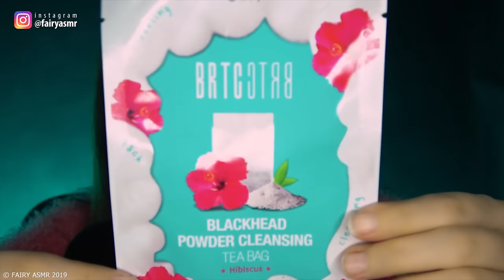TI RILASSO CON LA SKIN CARE COREANA! ASMR ft. YesStyle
Ciao, oggi ti rilasso con la skin care coreana! Questo video asmr infatti è in collaborazione col sito YesStyle, dal quale ho potuto scegliere tantissimi prodotti interessanti per la cura e il trucco della pelle: te li mostro in uno show & tell lungo quasi mezz'ora con tanto whispering e tapping su tutti gli oggetti!
SCONTO DEL 10% SU UNA SPESA DI OLTRE 49 DOLLARI CON IL COUPON YSFAIRY10 su

🔗CUFFIE SLEEPPHONES per dormire ascoltando ASMR: vai su e con il codice affiliato FAIRYASMR ricevi 5 $ di SCONTO su acquisti da 39 $ in su, più altri 5 $ sulle spese di spedizione per acquisti sopra i 49$ se compri dall'Italia!

💪 michelle rizzo
💪 Viola Scibilia
💪 robert rosano
💪 marco tavarni
💪 Ghastix_
💪 Pietro Perna
💪 fraffo culomerdo
💪 Daniele Toffolon
💪 saix compilation
💪 Donatella Graziano
💪 MaverickC45

🔓 Se hai letto fin qui scrivi  PERIPERA 🔓